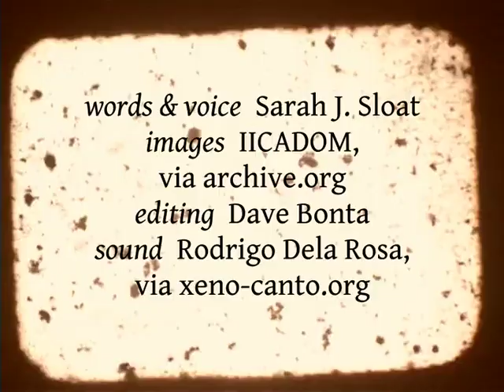Bloodshot Cartography - a poem by Sarah Sloat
(recorded not in Amazonia but in Brazil's Atlantic rainforest)

The poem appears in Sarah Sloat's chapbook, Heiress to a Small Ruin (dancing girl press, 2016)